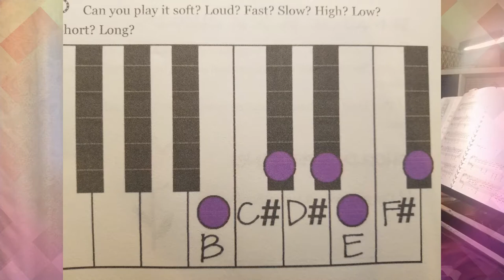Moonlight Sonata Listening Activity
Listen to the sound of repeating borken chords (arpeggios).  Can you also create an original composition based on this idea of repeating arpeggios.  Photos courtesy of
Photo by Josh Massey on Unsplash

Photo by Lukas Robertson on Unsplash

Photo by Kym MacKinnon on Unsplash

Photo by Lester Salmins on Unsplash